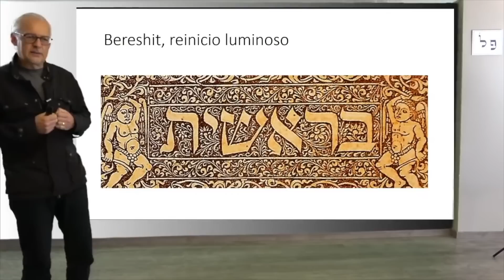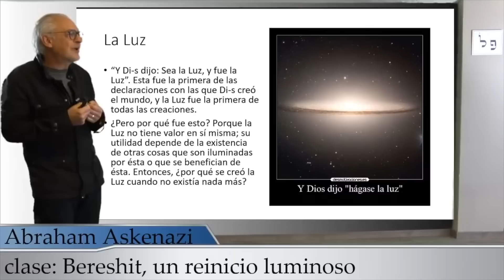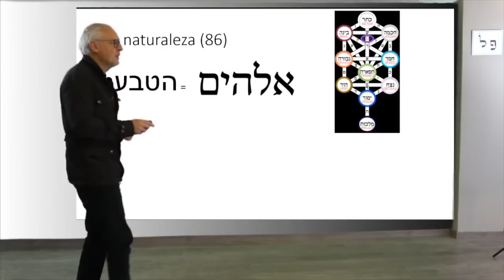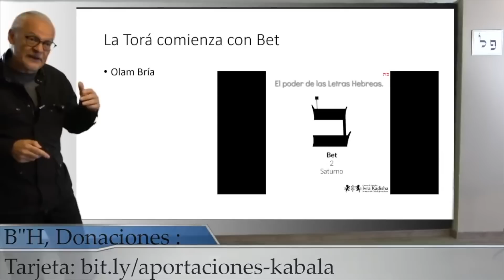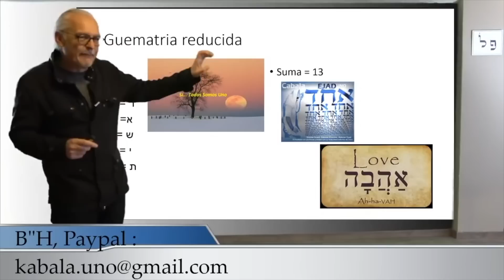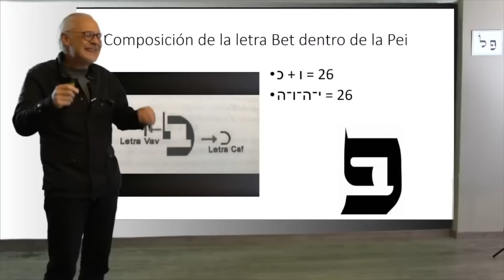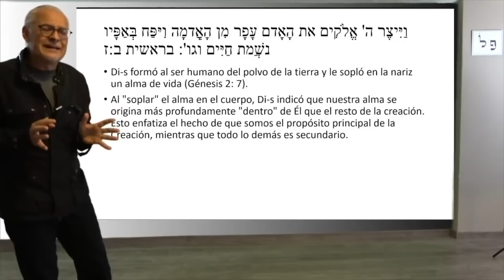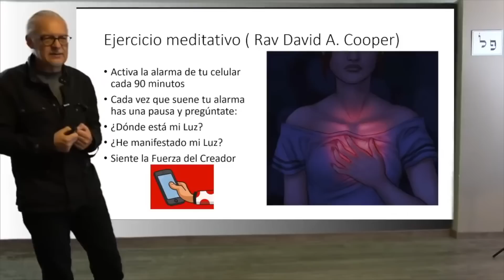Abraham Askenazi - Bereshit, reinicio luminoso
B”H, Donaciones cta. Bancaria :
Banco BBVA (Bancomer)
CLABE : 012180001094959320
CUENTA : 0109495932